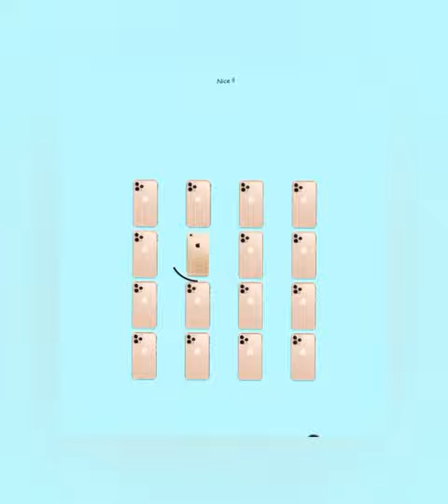Find odd emoji one out|| Emoji and many things edition|| ✅ 99% fail to solve it # Brain Quiz97#yt